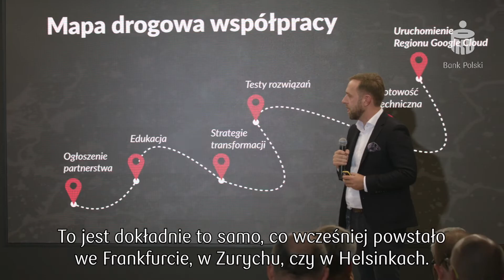Strategiczne partnerstwo Operatora Chmury Krajowej i Google | Innowacje | PKO Bank Polski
Google Cloud został strategicznym partnerem Operatora Chmury Krajowej - OChK włączy do swojego portfolio usługi chmury obliczeniowej Google. Celem współpracy jest stworzenie warunków do istotnego zwiększenia wykorzystania technologii chmurowych przez polskie przedsiębiorstwa i przyspieszenie cyfryzacji polskiej gospodarki. W związku z partnerstwem, Google otworzy zlokalizowany w Warszawie tzw. region Google Cloud - centrum infrastruktury i oprogramowania przeznaczony do użytku przez klientów chmury Google z Polski i regionu Europy Środkowo-Wschodniej.

Region Google Cloud będzie pierwszą instalacją globalnej, publicznej chmury obliczeniowej w Europie Środkowej. Lokalizacja infrastruktury globalnego dostawcy usług chmurowych w Warszawie oraz współpraca na rzecz przyspieszenia wdrażania tych technologii w gospodarce, wzmacnia pozycję Polski jako regionalnego lidera także i w tym wymiarze. Cyfryzacja polskich przedsiębiorstw była jednym z kluczowych założeń, które leżały u podstaw projektu utworzenia Chmury Krajowej, zainicjowanego i rozwijanego przez PKO Bank Polski oraz przez Polski Fundusz Rozwoju, udziałowców OChK.

Klienci będą mogli skorzystać z tych usług zawierając umowę z OChK. Jeszcze przed uruchomieniem polskiego regionu Google Cloud mają oni możliwość przystąpienia do szkoleń i programów transformacji cyfrowej, by jak najwcześniej osiągnąć pełną zdolność do wykorzystania potencjału współpracy. Po uruchomieniu regionu, będą mogli korzystać z infrastruktury zlokalizowanej w Warszawie. W momencie otwarcia, region Google Cloud będzie wyposażony w 3 niezależne strefy dostępowe, gwarantujące wysoką dostępność i ochronę przed zakłóceniami w działaniu usług.